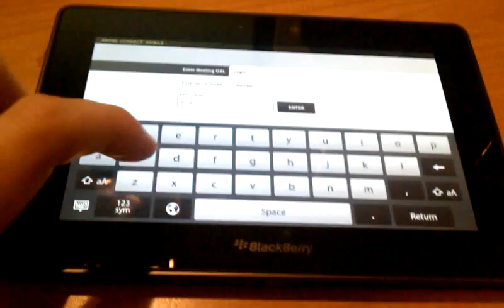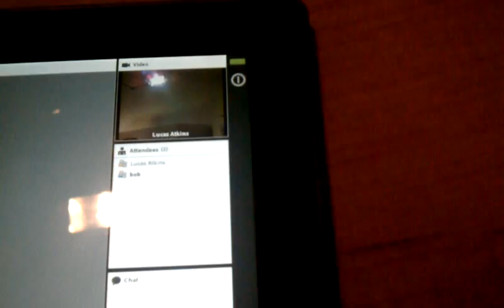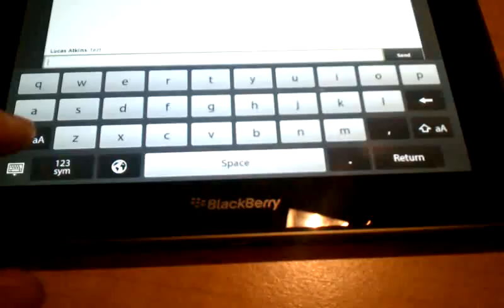N4BB.COM - Video Conferencing on BlackBerry PlayBook with Adobe Connect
A glimpse at the Adobe Connect video conferencing app for the BlackBerry PlayBook.